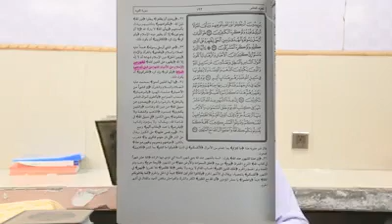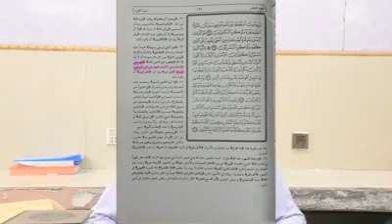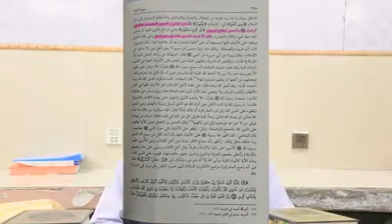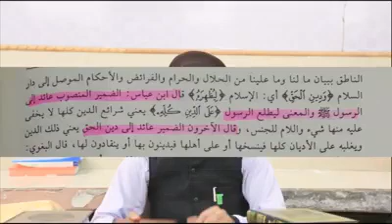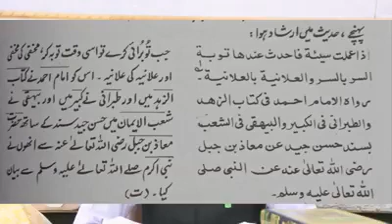Mian Shoaib k Liye Behtren Phakki Hazil Hai || Part 1 || by Mufti Irfan Ali Jalali Sahib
Tahreek Labbaik Ya Rasool Allah ﷺ k Chairman Dr. Muhammad Ashraf Asif Jalali Sahib k HD Seminars, khitabat,  Paighamat, Conferenes, Or Short Clips, Khutbah e Jummah Or Har Tarha ki Videos Dekhne k Liye Yeh Channel SUBSCRIBE Kren ..!!
NOTE: This Is No Official Channel 🙂
HashTag ..
Subcsribe This Youtube Channel & Click on Bell Icon ..🙂
All Conference's
Operation Videos 😉😉
Documentries HD Videos 🙂
Khutbat e Jummah
All Seminar's
Short HD Clips
Iqamat-e-Deen 🙂
Faheem-e-Deen Course
Afkar-e-Raza Seminar
Visit Daily Our Website Get More Updates .. !!

Official Twitter ID
Facebook Page Like it
Stay Always Active
Get Daily Updates ❤❤